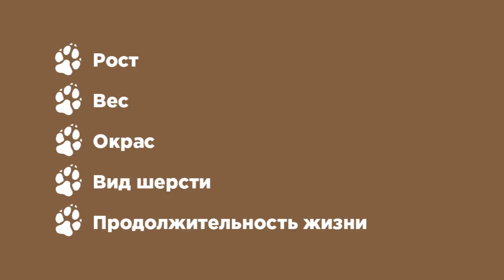Белая швейцарская овчарка. Описание породы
Эффектные питомцы, верные товарищи и сильные компаньоны, всегда готовые прийти на помощь и поддержать любую затею. Ласковые любимцы для Вас и душевные друзья другим собакам (а нередко и кошкам).

Смотрите подробнее в нашем видео!